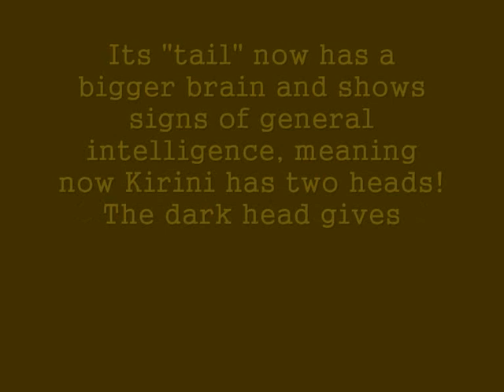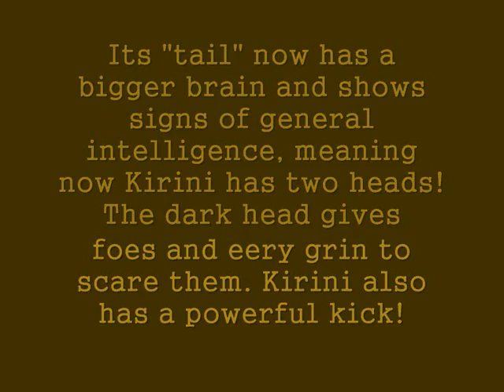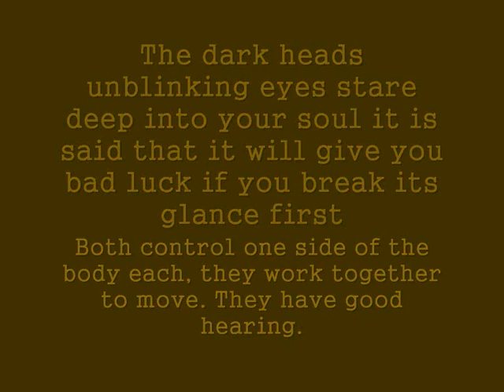Evolution of Girafarig (and more)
both images where coloured in photoshop...haha i had to add the feet on too :P I couldn't be bothered to add the foot on the human one :P

Also did you know that Giraffes are mute? They have no vocal chords.

I also added a new shiny feature.

Song: Heavenly Spirit from the Full Metal Alchemist ost